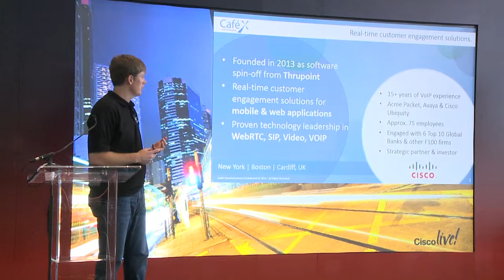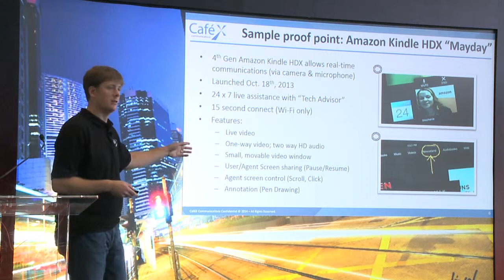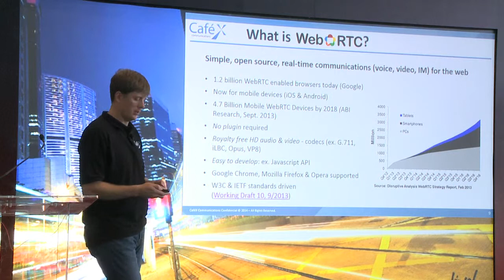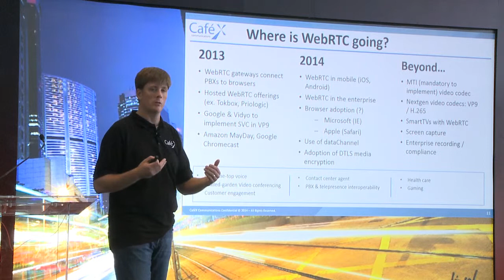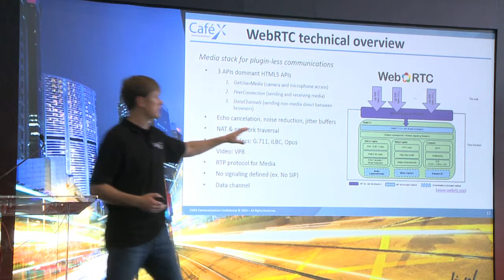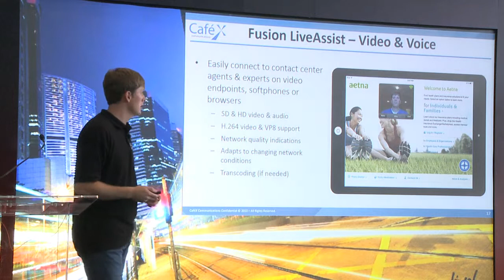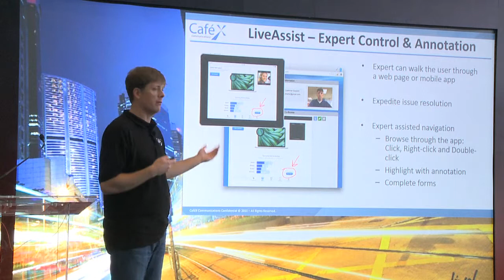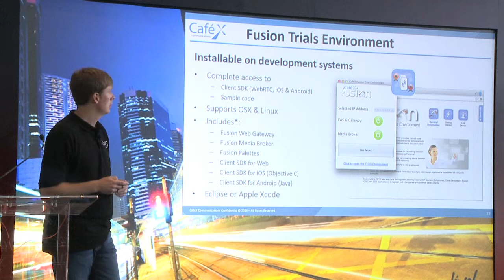Kris Hopkins on Lighting up your Mobile Apps with Video Assist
Kris Hopkins (SVP of Product for CafeX Communications) on Lighting up your Mobile Apps with Video Assist

This talk was recorded at the Cisco Live US 2014 DevNet Zone in San Francisco, April, 2014. For more information on this topic come visit us at the Cisco DevNet